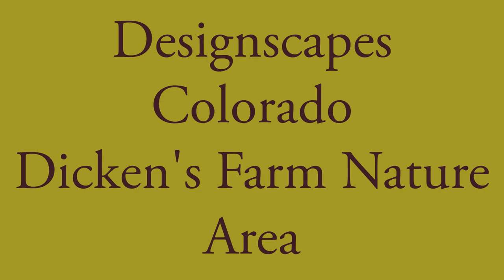ELITE Awards - Landscape Construction